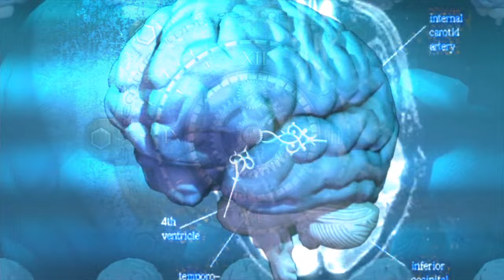पिछले जनम की यात्रा | Past Life Regression Therapy in Hindi | What is PLR therapy in Hindi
Today we will deep into the mystery of reincarnation. And will let you know Amazing Facts in hindi. PLR therapy is a unknown facts hindi. If you love Mysterious Facts in hindi or Want to know unknown facts of the world then this video is for you. Past life regression (PLR), Past life therapy (PLT), regression or memory regression is a method that uses hypnosis to recover what practitioners believe are memories of past lives or incarnations. What is past life regression therapy used for? Past life regression is a technique that attempts to use hypnosis in order to recover memories from previous lives. According to past life regression therapists, many mental health issues that patients experience may have their origins in traumatic experiences of past lives. PLR therapy may be a proof reincarnation exists. I have already made a reincarnation documentary in Hindi. Where you will know reincarnation stories in hindi and reincarnation stories in india. I have given proof of reincarnation in hindi on that video. Dekhe aur janiye punarjanam ki sachi ghatna aur punarjanam ka rahasya. Watch that video and know punar janam ka sach.

In my reincarnation proof hindi video you will listen punarjanam ki kahani aur punarjanam ki anokhi kahani. That means punar janam ki story or punarjanam real story. I researched for reincarnation proof in india and made that reincarnation in hindi video. And today i have come up with more random facts hindi. Today i will discuss about Past life regression therapy. Ye ajib tathya ya fir ajeeb tathya aur rochak tathya aapko heiran kar dega. If you like facts video in hindi then you will like this video too. To janiye Past Life Regression पिछले जनम की यात्रा.